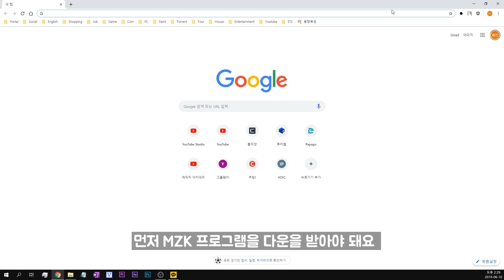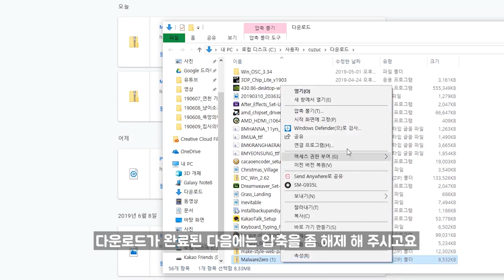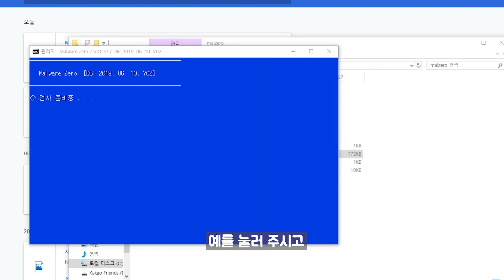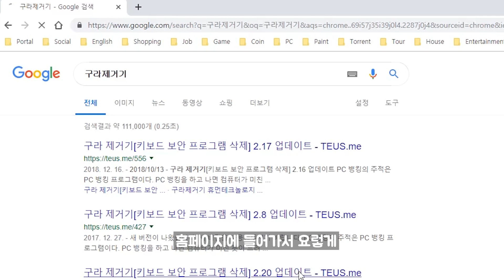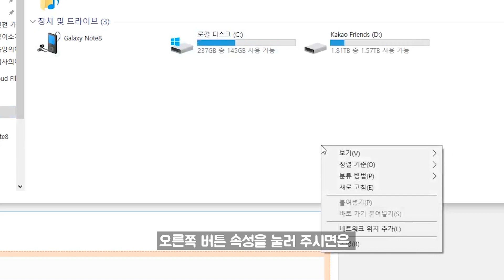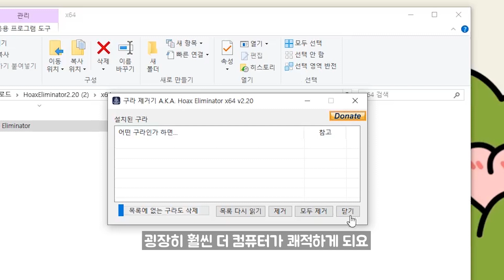[ENG Sub]컴퓨터 속도가 느려졌다면? 30분만 투자해 보세요! / When your computer slow down, Please invest your 30min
안녕하세요 전파남 입니다

오늘은 제가가진 잡지식 중에 하나인 컴퓨터 악성코드 / 쓸데없는 보안프로그램을 제거하여 컴퓨터를 빨라지게 하는 방법을 소개드립니다.

MZK 는 악성코드를
구라제거기는 쓸모없는 키보드 보안프로그램같은 놈들을 제거해 줍니다

두가지만 써보셔도 기존보다 한결 빨라진 컴퓨터를 경험하실 수 있을 겁니다

감사합니다!